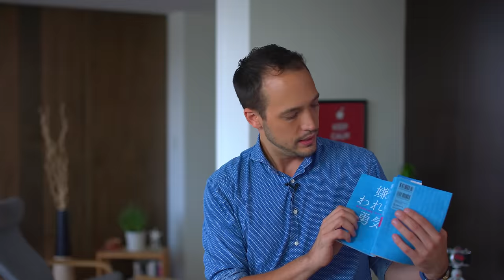やりたいことに不安を感じる時に見るといいビデオ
やりたいコトに不安を感じるときに、行動を取りづらくなりますね。今日、それの克服法についてお話したいと思います。

マイナビ 志望動機 履歴書 仕事　平成生まれ　平成ビジネス　ビジネススクール　職務経歴書　新入社員 20代　今の就活の話を聞く 割とドライで現実的な就職活動って？　自己啓発　ワークスタイル　ライフスタイル　キャリアセレクション　仕事の不安　恐怖　やりたいことを仕事にする　好きなことを仕事にする　嫌われる勇気